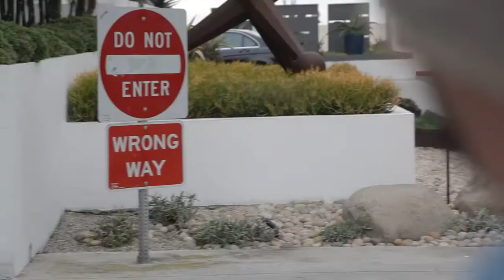A Day at the Beach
Watching this video three (3) times back to back will count as all the necessary coursework to acquire your Boaters Safety Registration. However if you watch it a fourth (4) time it will nullify your driver's license.